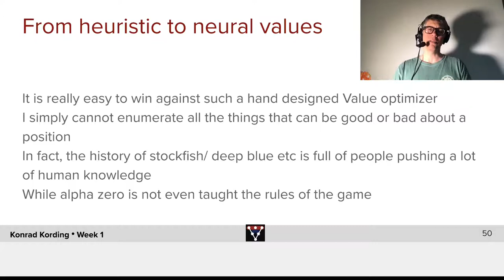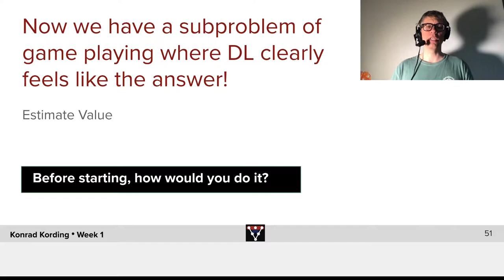From Heuristics to Neural Values